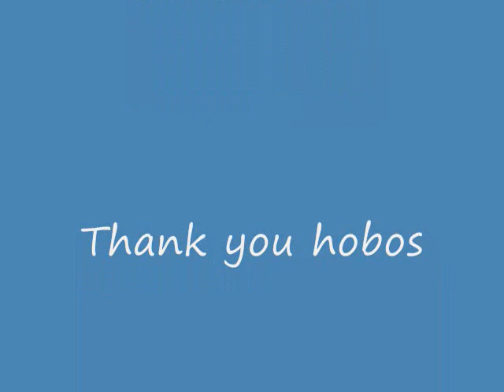Jaycatt Nico & Frogg Marlowe Live at Heron Island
Jaycatt Nico & Frogg Marlowe